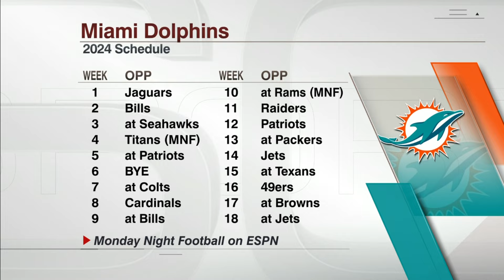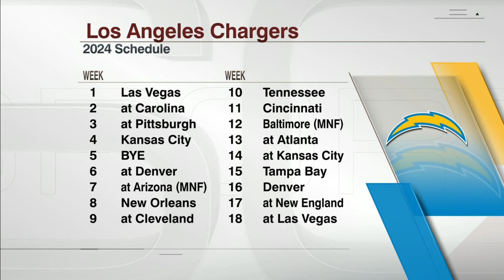NFL Future Outlooks: Dolphins & Chargers to MAKE the playoffs?! | SportsCenter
I joined SportsCenter to talk through my thoughts as to why the Miami Dolphins will make the NFL playoffs this season and also deep-dive into the Chargers’ chances.